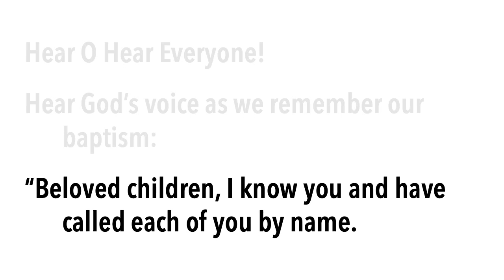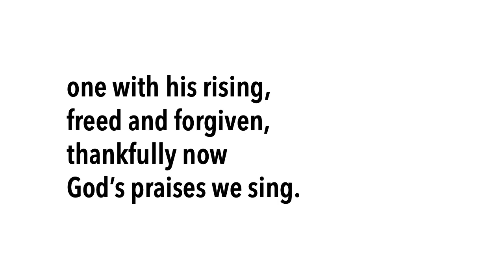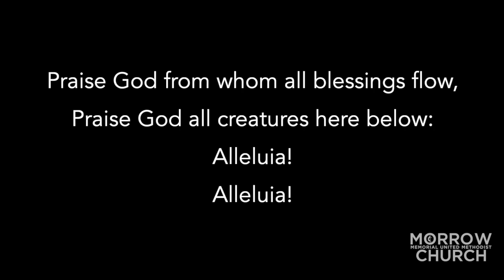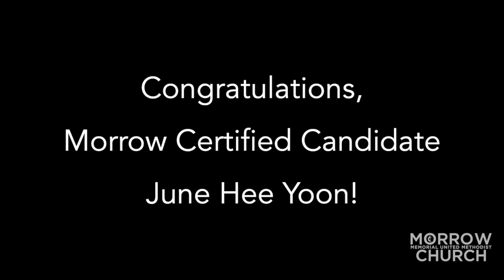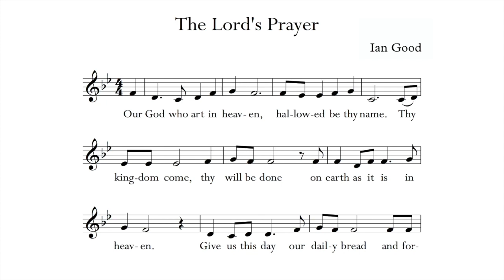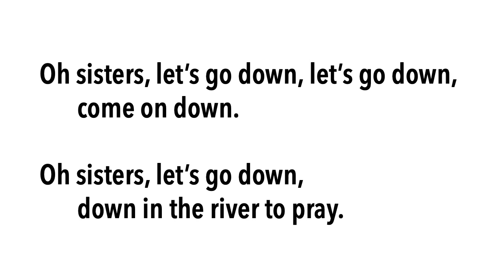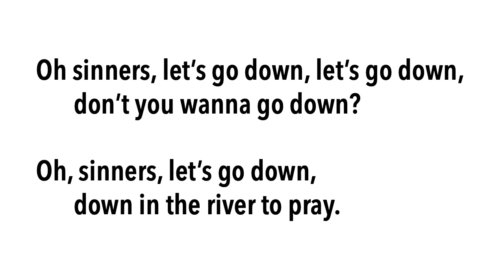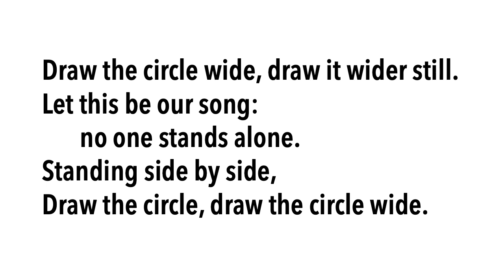Worship May 16, 2021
Thank you for joining us in worship this week!